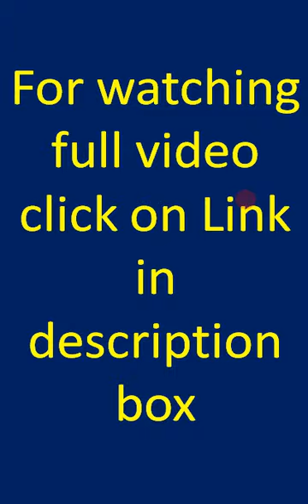Rack and pinion Gears / Types of gears / Application of gears / Uses of gear / Working of Gear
What is gears and types of gears?
Gears
types of gears
application of gears
uses of gear

A gear  is a rotating machine part having cut teeth which mesh with another toothed part to transmit torque. Geared devices can change the speed, torque, and direction of a power source. 1- To increase torque from the driving equipment (motor) to the driven equipment, 2- To change the speed. 3- To change the direction of the rotating shafts.Speed and torque are inversely and proportionately related when power is held constant. Therefore, as speed decreases, torque increases at the same ratio.